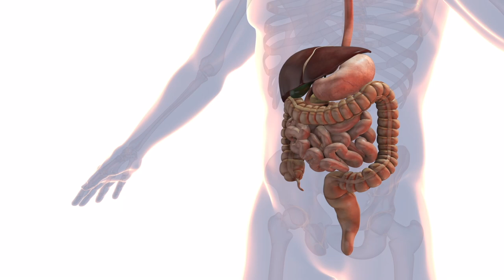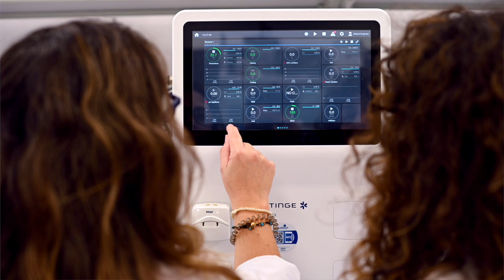CSIC Cicerón 11.1: Microbiota y salud en la infancia